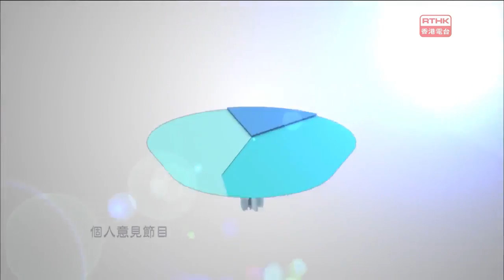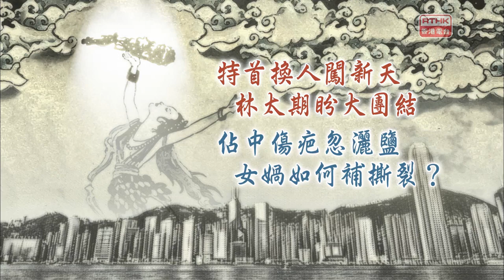城市論壇 特首換人闖新天, 林太期盼大團結;佔中傷疤忽灑鹽 ,女媧如何補撕裂？ Of 2017-04-02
論題:

特首換人闖新天  林太期盼大團結  佔中傷疤忽灑鹽  女媧如何補撕裂？

出席嘉賓:
鍾國斌  自由黨黨魁
Felix Chung Kwok-pan
Party leader,
Liberal Party

陳勇  港區人大代表
Chan Yung
Member,
Member, National People’s Congress Hong Kong

張達明  港大法律學院首席講師
Eric Cheung Tat-ming
Principal Lecturer, Faculty of Law,
University of Hong Kong

張秀賢   學聯前常委
Tommy Cheung Sau-yin
Former Standing Committee member,
Hong Kong Federation of Students

主持       蘇敬恆
地點       維多利亞公園